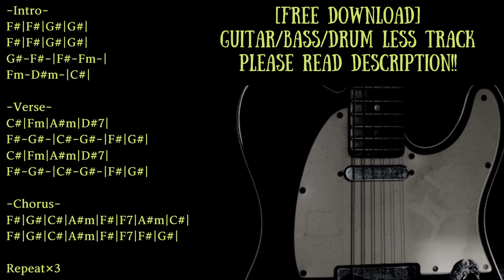Emo/Pop Punk Backing Track in C# major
Trap/Chill/Ambient/House etc... with Guitar track

0:00 Opening∼Intro
0:26 Verse
0:56 Chorus
1:27 Intro
1:46 Verse
2:17 Chorus
2:47 Intro
3:07 Verse
3:37 Chorus

Guitar:Epiphone Sheraton II/Vox SCD-55
Bass:Musicman Sterling
Guitar amp simulator:strymon iridium
Bass amp simulator:BIAS FX

KEY=C# major
BPM=125